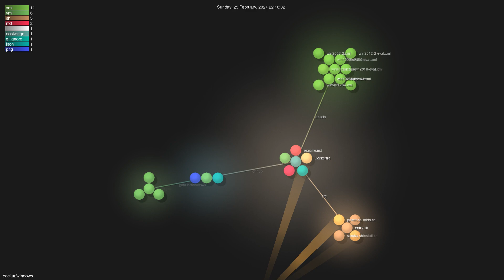dockur/windows - Gource visualisation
Author: dockur
Repo: windows

Description: Windows in a Docker container.
Starred: 2590
Forked: 151
Watching: 24
Total commits: 154
Initial commit: Sun Jan 14 14:11:41 2024 +0100
Total number of files: 29